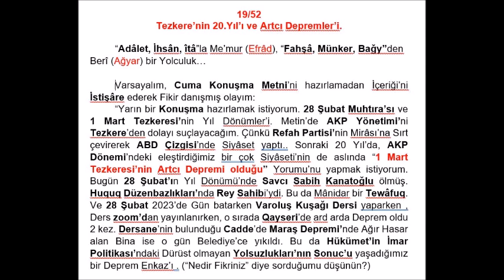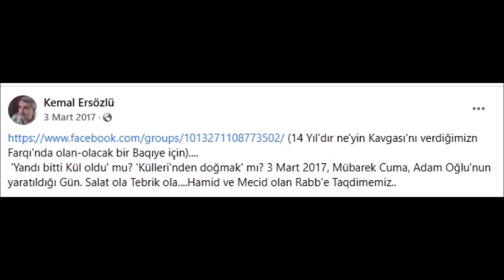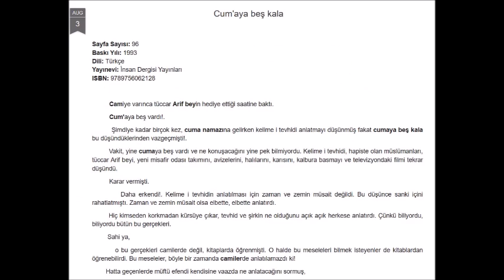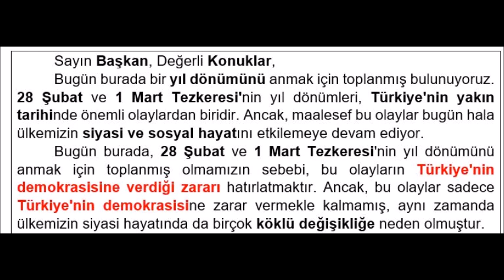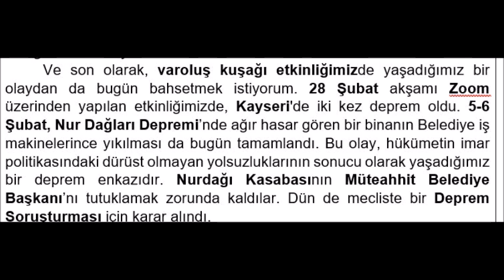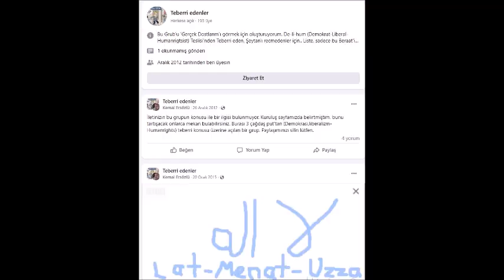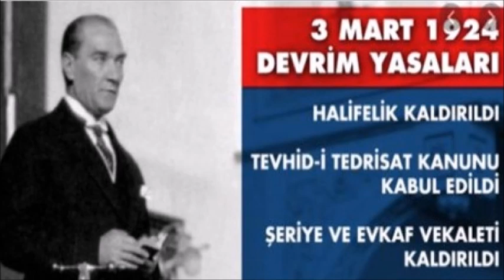Tezkere'nin 20.Yıl'ı/Ardcı Depremler